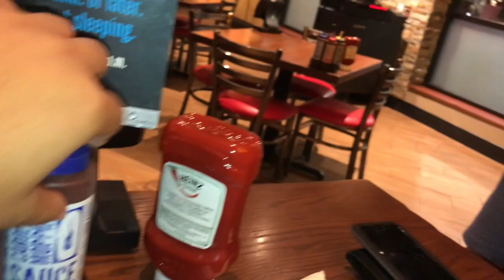Vlog 6: Post Graduation and meet some of my friends!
This is a compliaton of days in which I did various stuff such as grad parties and hanging out with my friends!